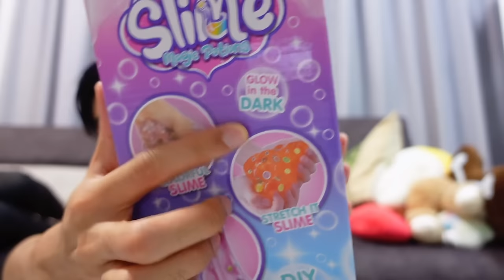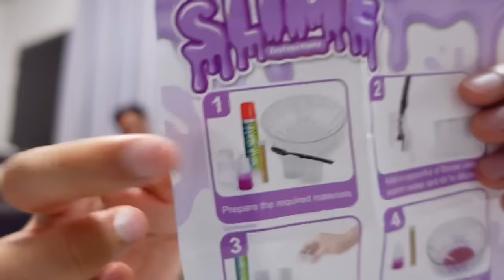AKU BELI MAGIC SLIME POTION 😂 TERKEJUT SLIME ADA MATA 😱👁️